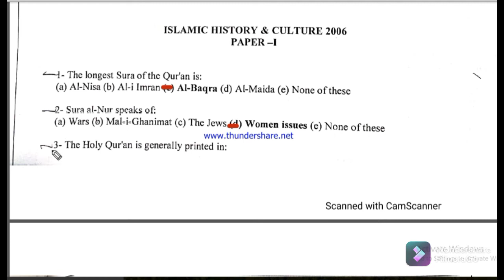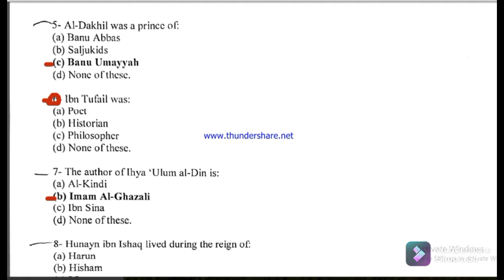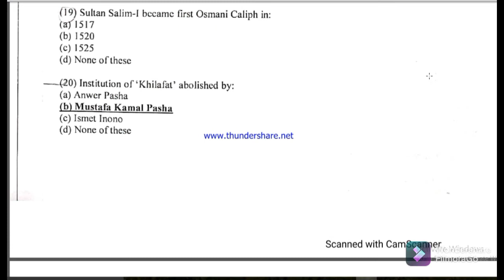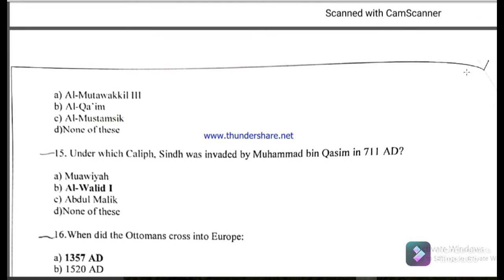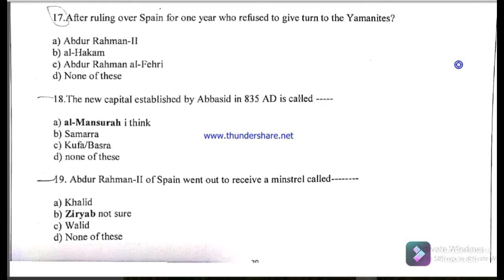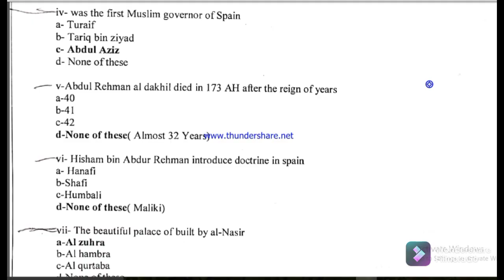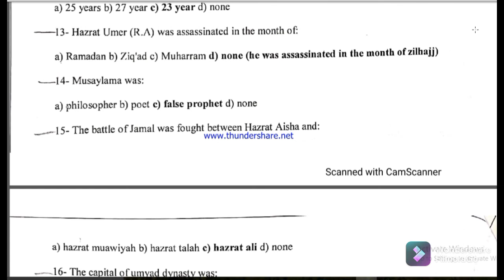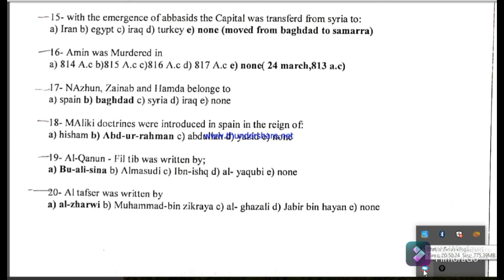|Most Important Islamic Studies MCQs|| PPSC MCQs ||FPSC MCQs||KPPSC MCQs||NTS MCQs||CSS MCQs|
In this lecture you will watch the Islamic Studies MCQs For psc ,fpsc ,ajkpsc ,ppsc ,kpsc ,spsc ,nts ,css and for all competitive Exmas.Very important Islamic studies MCQs. |Most Important Islamic Studies MCQs|| PPSC MCQs ||FPSC MCQs||KPPSC MCQs||NTS MCQs||CSS MCQs| Islamic studies mcqs ,Islamiat Mcqs ,Lecturer Islamic Studies MCqs ,Subject Specialist Islamic Studies MCQs,Islamic studies Lecture,Ppsc mcqs,Ppsc islamic studies lecturers ,Fpsc islamic studies mcqs ,islamic studies bangla ,islamic studies mcqs css 2021,islamic studies mcqs for fia test,islamic studies mcqs css 2020,|Most Important Islamic Studies MCQs|| PPSC MCQs ||FPSC MCQs||KPPSC MCQs||NTS MCQs||CSS MCQs|,kerala psc mcqs ,kerala renaissance psc mcq ,islamic studies.